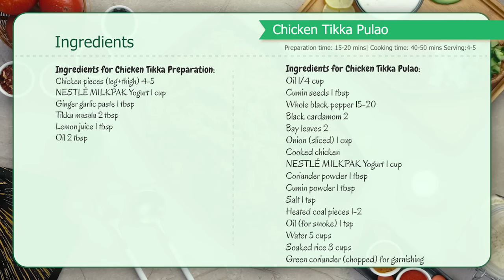Chicken Tikka Pulao: Flavorful Chicken Tikka Pulao Recipe by SuperChef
Elevate your taste buds with the rich flavors of Chicken Tikka Pulao – where aromatic spices and tender chicken create a symphony of culinary delight. If you're looking for a hearty and flavorful meal, this pulao is a must-try for every chicken lover. It's perfect for family dinners or special occasions. 🍲✨

0:00-0:12  Chicken Tikka Pulao Recipe Shots
0:12-0:53  Chicken Marination and grilling
0:54-2-21 Tikka pulao preparation
2:22-2:27 Recipe Card

Chicken Tikka Pulao

Ingredients for Chicken Tikka Preparation:
Chicken pieces (leg + thigh) 4-5
NESTLÉ MILKPAK Yogurt 1 cup

Ingredients for Chicken Tikka Pulao:
Cooked chicken
Heated coal pieces 1-2
Oil (for smoke) 1 tsp
Green coriander (chopped) for garnishing

Directions for Chicken Tikka Preparation:
1. In a bowl add chicken pieces, NESTLÉ MILKPAK Yogurt, ginger garlic paste, tikka masala, lemon juice and mix it well.
2. On a grill pan heat oil and place marinated chicken. Cook each side for 2-3 minutes or until 70% done. Set aside.
Directions for Chicken Tikka Pulao Preparation:
3. In a pot heat oil and add cumin seeds, whole black pepper, black cardamom, bay leaves and cook for a minute.
4. Add onion and cook until brown. Now add cooked chicken and cook for 2-3 mins.
5. Now add NESTLÉ MILKPAK Yogurt, coriander powder, cumin powder, salt and cook until chicken is fully done.
6. Place heated coal pieces in an aluminum cup in the pot and drizzle oil on them. Cover and smoke for 1-2 mins.
7. Now add water and bring it to a boil. Now add rice and cook until 80% water absorbs.
8. Now cover and steam over low flame for 10-15 mins.
9. Dish them out and garnish with green coriander. Your Chicken Tikka Pulao is ready to serve.
Prep time: 15-20 mins
Cooking time: 40-50 mins
Servings: 4-5